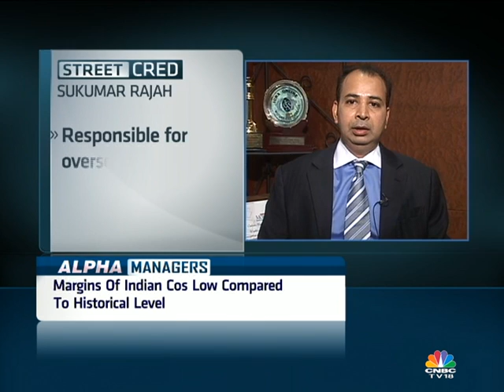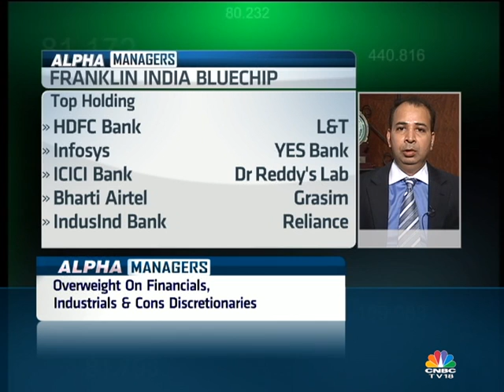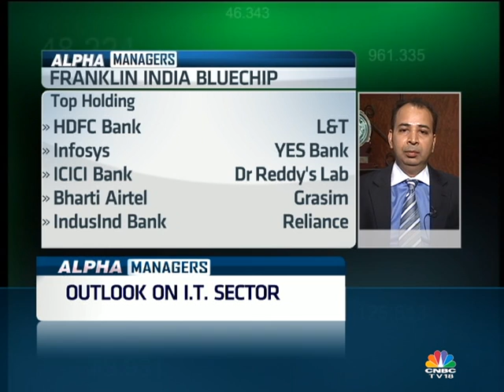ALPHA MANAGER - R SUKUMAR PART 1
Senthil Chengalvarayan & Menaka Doshi discuss the outlook on Indian equities with Alpha Manager - R Sukumar, Templeton Asset Management.